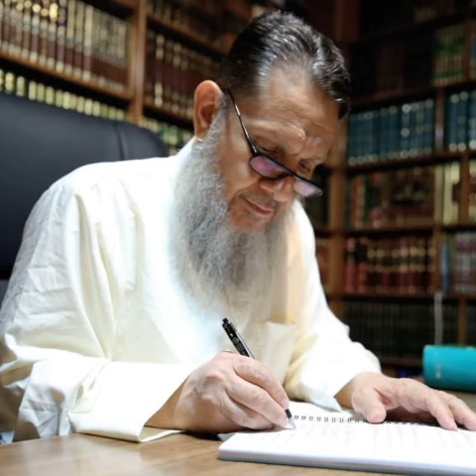الماهيات و الأعيان الثابتة ما شمت رائحة الوجود | السيد كمال الحيدري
عنوان الدرس| تمهيد القواعد (23)

الأعيان الثابتة , الماهية ,